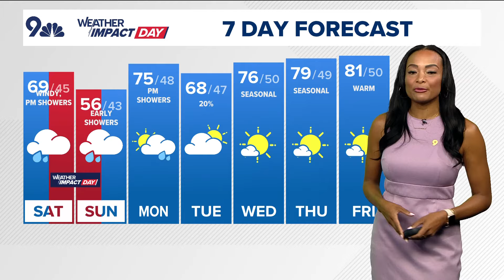Denver Gazette forecast for Saturday, Sept. 21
9NEWS Weather Impact Team Meteorologist Laurann Robinson has the latest forecast.

9NEWS (KUSA) is located in Denver, Colorado.